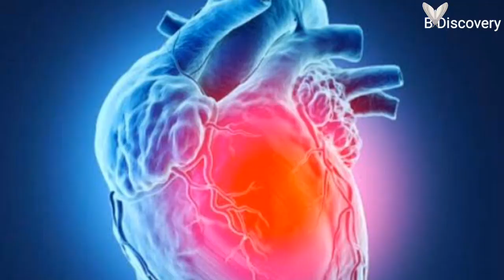Chocolate side-effects health effects